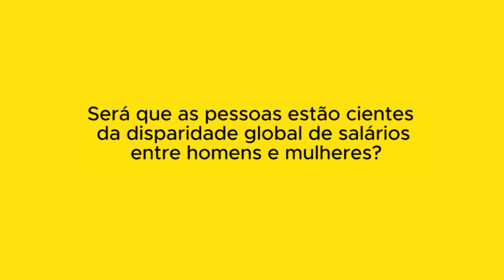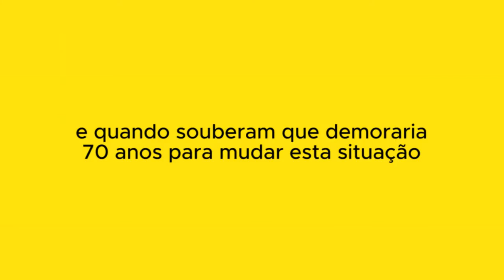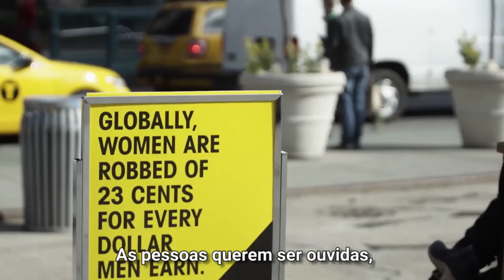E se nós te disséssemos que se trata de um roubo?